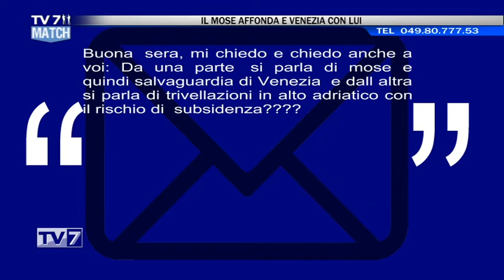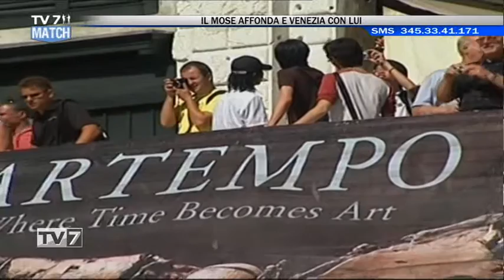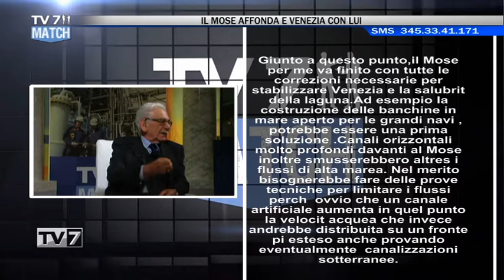Tv7 Match del 17/02/2017 - SE IL MOSE FERMERA' LE ACQUE (4di4)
Ospiti:
-VINCENZO DI TELLA,ingegnere – autore “Il Mose salverà Venezia?”
-Prof. ERMANNO CHASEN,Editore GruppoTV7
-MATTIA DONADEL,Opzione zero
-CARLO GIACOMINI,urbanista